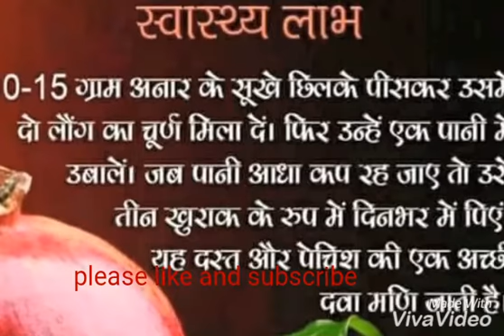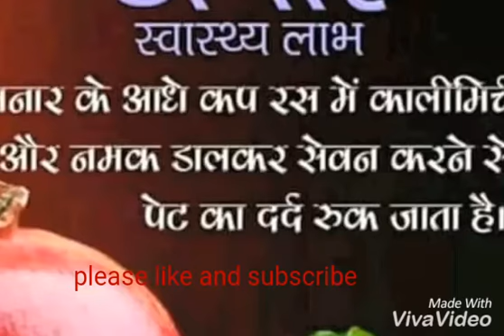Anar ke fayde